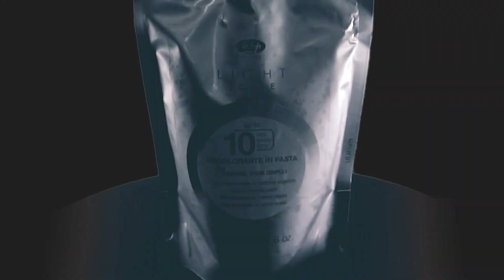Light Scale Up To 10 Charcoal Bleach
SHOP LISAP USA

NEW! Light Scale Charcoal Bleaching Paste

The new charcoal bleach paste with lightening power up to 10 levels creates the perfect blonde and leaves hair healthy and hydrated.

Charcoal Sugar Complex, a dual-action complex of sugars and charcoal.

The sugars work on the surface, in the cuticle, protecting and hydrating the hair throughout the lightening process.

The charcoal not only gives the bleaching paste its characteristic black color, it also neutralizes unwanted yellow/orange undertones whilst purifying the hair.

The combination of the Charcoal Sugar Complex and the blend of natural oils makes the formula gentler, leaving the hair visibly healthier.